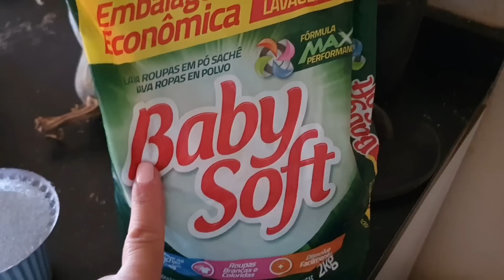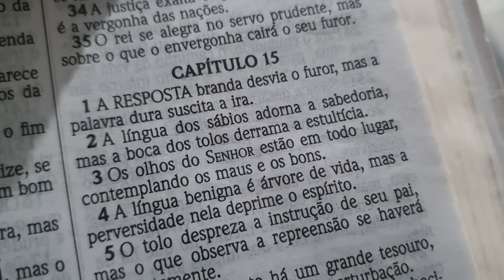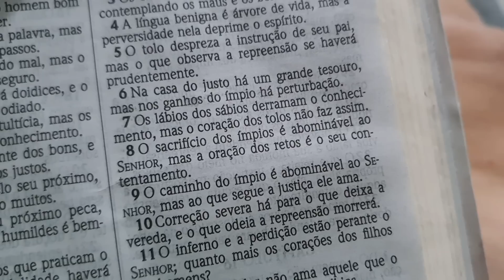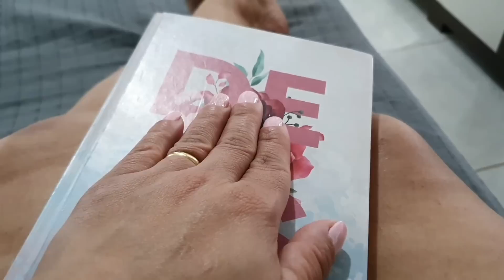FIQUEI NERVOSA E DERRUBEI MEU CELULAR NISSO 😨 Rotina diária 🏡